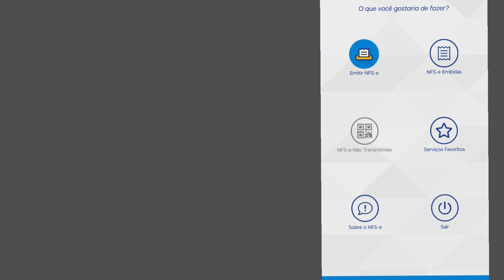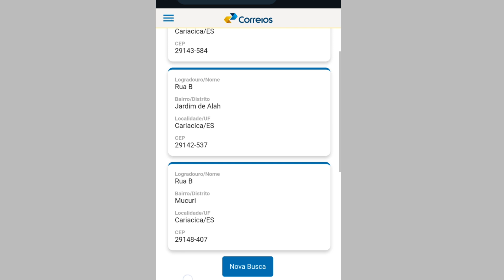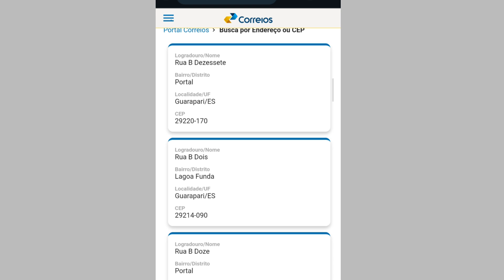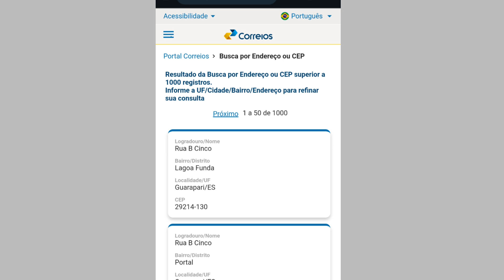NFS-e - O Cep informado para o endereço nacional do tomador não existe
não existe ou não pertence ao município do endereço do tomador

Erro no cep ao emitir nota fiscal NFS-e